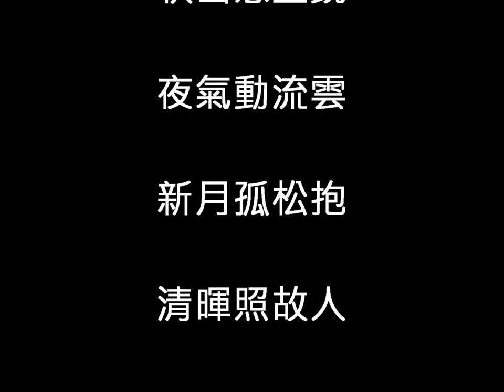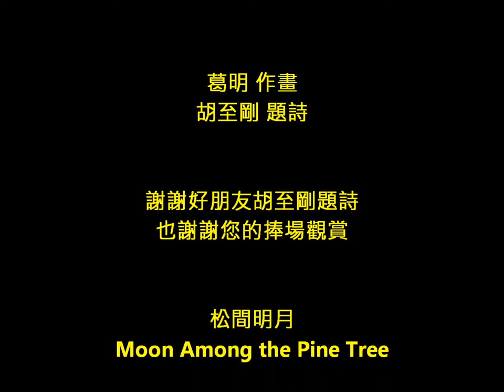松間明月 Moon Among the Pine Tree 2016年秋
秋山懸玉鏡
夜氣動流雲
新月孤松抱
清暉照故人

葛明 作畫
胡至剛 題詩

謝謝好朋友胡至剛題詩
也謝謝您的捧場觀賞

松間明月
Moon Among the Pine Tree